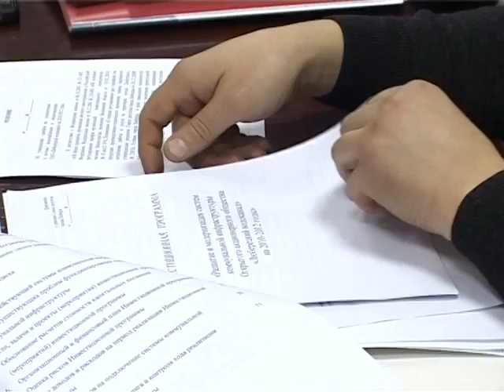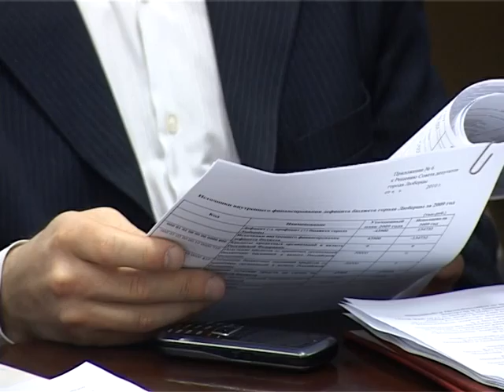Новости от 7 апреля 2010 года Совет депутатов